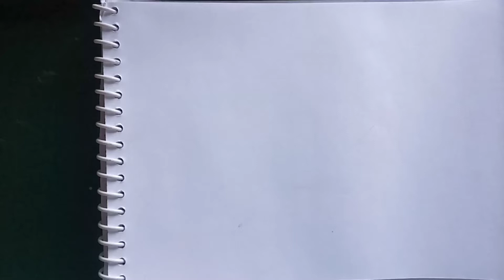A word about Stype of a character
Hi..This Is Ashish
 I've made a series of  videos based on Cartoon character design ,  during making these videos I gained lot's of information related to Art and it helped me a lot to improve my art skill. Basically this copy art I was learning from the book the funny side of the brain thanks to the author it is nice book.
Hope you will also learn something from these video.